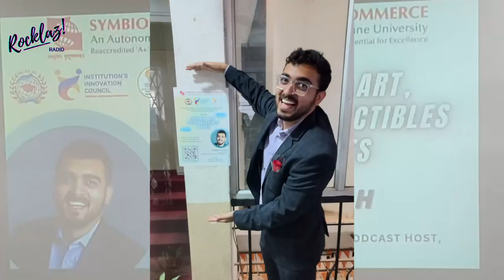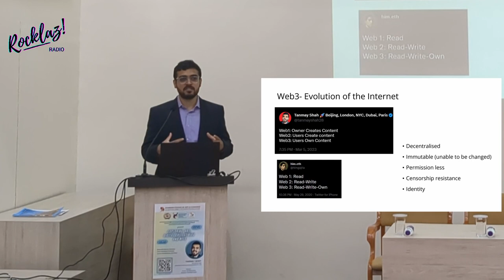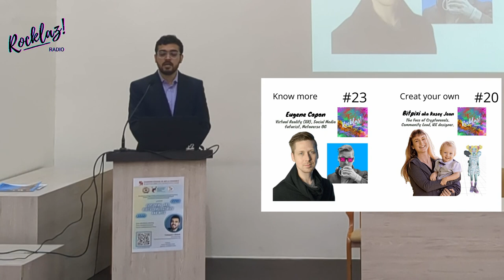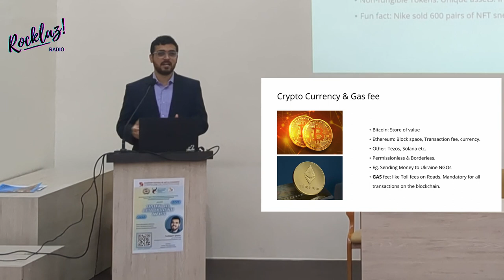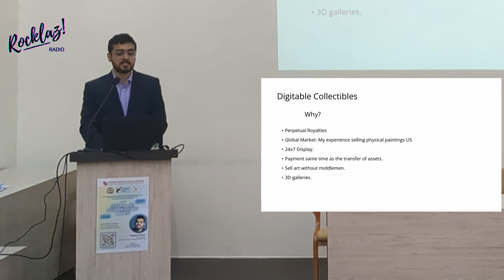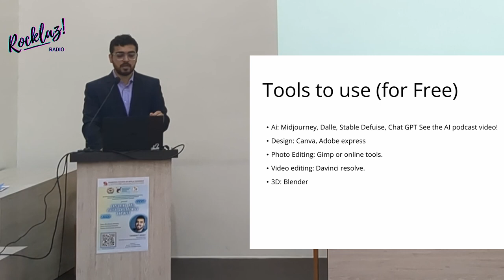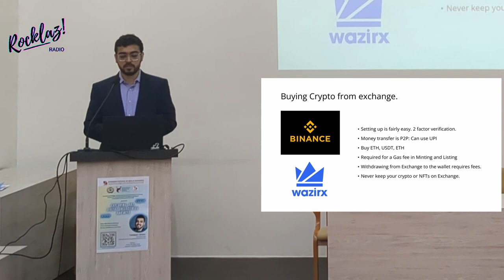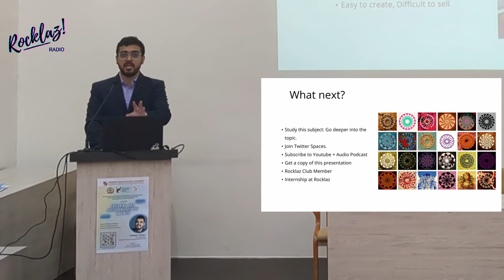The Ultimate NFT Guide: Discover What NFTs Are, How to Create Your Own and more...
In this video, I take you through the fundamentals of Web3 to selling your first Digital Collectable. Overview of NFTs, Web3 & Blockchain filled with a lot of Real Life Examples. See the Chapters below for Time stamps. This was my guest lecture at the Symbiosis College in Pune, India.

(to keep getting regular insights & updates from me)
+ Rocklaz Radio Podcast (Conversations from every country of the world)

Chapters
00:00 - Start
01:42 - Cost of this NFT?
06:14 - Web3
09:53 - Metaverse & Gaming
14:49 - Blockchain
17:30 - Crypto Currency & Gas fee
22:05 - Digital Collectibles aka NFTs
26:28 - Why NFTs?
29:43 - NFT Usecases
32:35 - Tools for Free
34:46 - How to Sell?
40:15 - Minting process
46:06 - Careers
48:49 - Caution & Hard Truths
51:01 - Conclusion and what next?
51:27 - Bonus, your first NFT

Enjoy RocklazRadio on all your favorite platforms, in Audio as well as Video (Spotify, Apple Podcast, and everywhere else)